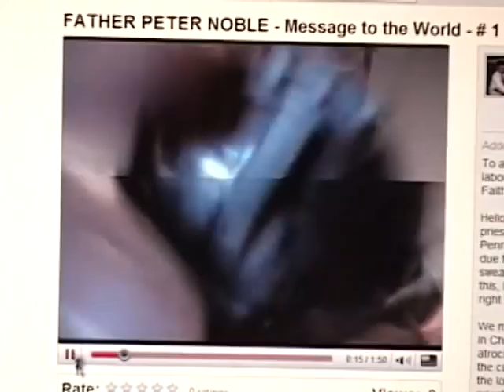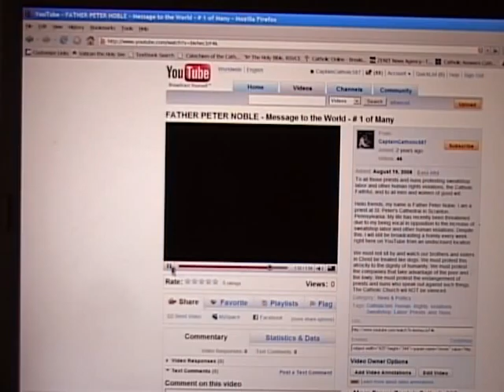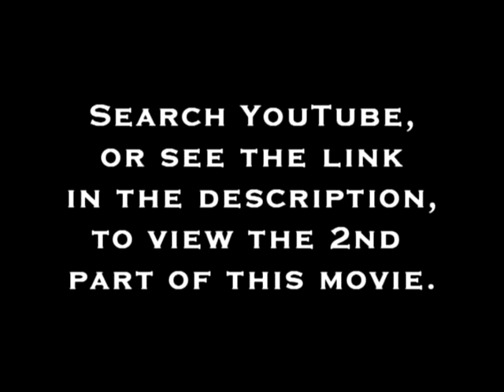CAPTAIN CATHOLIC: THE MOVIE 2 - Part 1 of 6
There are times when fighting for LOVE, HOPE, and The CATHOLIC WAY requires sacrifice.

'CAPTAIN CATHOLIC: THE MOVIE 2' - Released PALM SUNDAY 2009. TO BE FOLLOWED IMMEDIATELY BY 'CAPTAIN CATHOLIC: THE MOVIE 3,' THE FINAL PRODUCTION OF THE 'CAPTAIN CATHOLIC' SERIES, Coming GOOD FRIDAY 2009.

When the forces of evil and selfishness prepare to bring darkness upon the only light of this world, a family that stands for love is the only hope for saving a threatened future.

When the very existence of the Catholic Church is threatened, can the sacrifice of one man be enough to save the Church by showing what it really means to be Catholic?

Join Captain Catholic (Tony DeGennaro) in the first part of his final adventure as he prepares to stop the sinister Dick DeGreedio (Mike Scott) once and for all from carrying out one of the most detrimental plans ever known to humanity. Captain Catholic's wise and heroic father, Commander Catholic (Tony DeGennaro, Sr.), and his skeptical teenage cousin, Altar Boy (Matt Roberts), have been hot on DeGreedio's trail for over a year, following him around the world, only to track him all the way back to Scranton, Pennsylvania. His exact plan remains to be discovered.

Featuring a cast of all-new characters, including the awkward computer genius, Daytona Programmermann (Andy Tworischuk), the eccentric and violent Rebellia Offerocker (Corinne Wilczynski), as well as familiar faces including the well-intentioned but hot-tempered Big Tim (Tim Grisi), the furious preacher turned-soft Fundamentalist Fred (Matt Bartlett), and finally Captain Catholic's sarcastic but kindhearted Grandmother, Mary Jane DeGennaro (as herself), 'CAPTAIN CATHOLIC: THE MOVIE 2' is a story of sacrifice that serves as the ultimate adventure perfectly suited to be one of the final productions of the CAPTAIN CATHOLIC series. Join Captain Catholic in the first part of his epic final quest in which his heroic father teaches him what it really means to be Catholic.

LOVE IS NEVER DEFEATED.